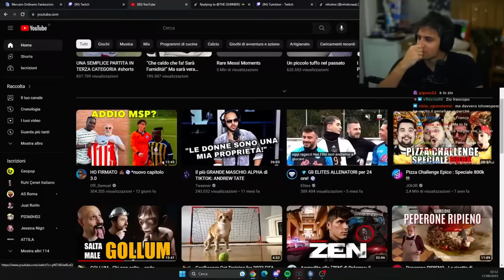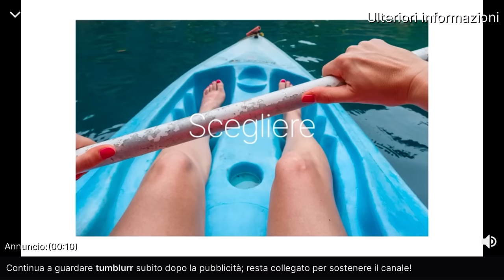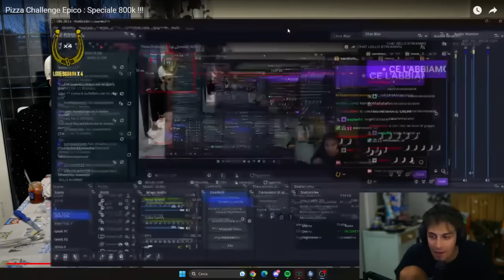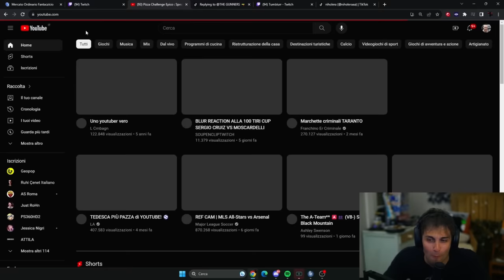BLUR reaction a JOK3R pizza challenge con CICCIO, SODIN & DEXTER